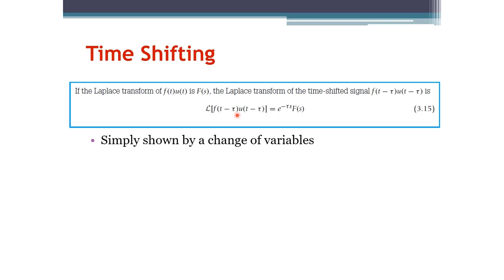Signals and Systems: Laplace Transform Time Shifting Property (Arabic Narration)